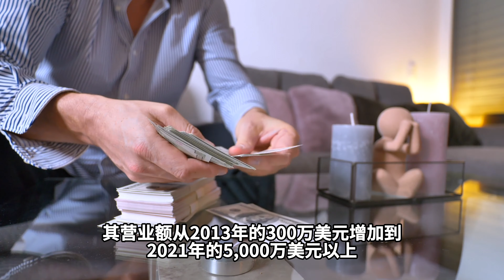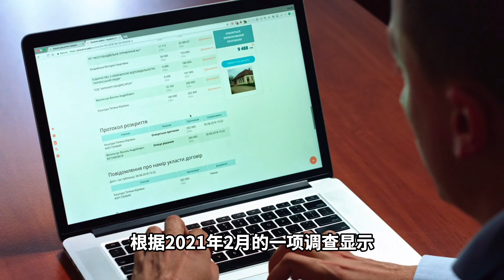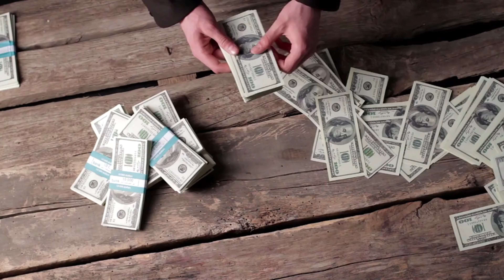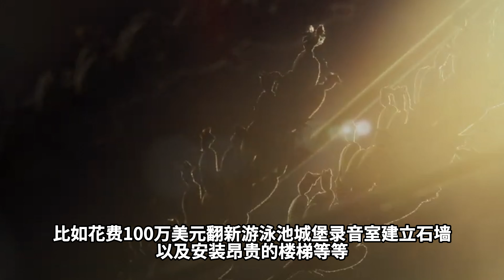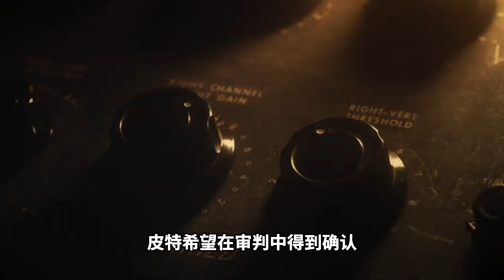好萊塢最長離婚大戰！「史密斯夫婦」連爆黑料，昔日神仙眷侶為何反目成仇？丨Angelina Jolie 安潔莉娜・裘莉丨Brad Pitt 布萊德・彼特 朱莉与皮特离婚内幕：家产、避税天堂与亿万富翁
安吉丽娜·朱莉与布拉德·皮特天价离婚内幕：家产争夺、避税天堂与牵扯亿万富翁的真相！
朱莉和皮特的天价离婚官司，俄罗斯巨富躺着中枪！朱莉和皮特天价离婚官司与避税天堂卢森堡有关！《史密斯夫妇》为家产开撕，皮特示爱朱莉

在这期的视频中，我们将深入探讨好莱坞巨星安吉丽娜·朱莉和布拉德·皮特的天价离婚官司，以及其中涉及的家产分割问题。我们将揭露他们与卢森堡避税天堂的关联，以及如何涉及到俄罗斯的亿万富翁。

首先，我们将探讨朱莉和皮特是如何变成现实生活中的《史密斯夫妇》。他们的离婚官司成了全球媒体的焦点，他们为了家产而互相开撕，这些家产包括他们在法国的米拉瓦尔庄园城堡。我们将详细解析皮特为了表达对朱莉的爱意，如何用1欧元换取了米拉瓦尔庄园城堡的10%股份的交易。

然后，我们将讨论皮特的商业头脑，他是如何在他们的离婚官司中，运用他独特的商业策略来保护自己的财产。接下来的部分，我们将讨论与皮特有关的家暴指控。据报道，皮特在一次与他们的养子发生冲突中，被指控家暴。最后，我们将讨论朱莉的健康问题。她曾经因为防癌而做了乳腺切除手术。

总的来说，这个视频将深入剖析朱莉和皮特这对前夫妻的财产争端，揭露他们的商业策略以及他们的个人生活。

Angelina Jolie & Brad Pitt's Billion-Dollar Divorce Scandal: Shocking Truths About Fortune Battles, Tax Havens & Billionaire Ties!

In this video, we dive deep into the scandalous billion-dollar divorce of Hollywood stars Angelina Jolie and Brad Pitt, revealing the intense battle over their massive fortune. We’ll expose their ties to a Luxembourg tax haven and connections with Russian billionaires. Through a detailed analysis of their French Miraval estate, we’ll discuss how Pitt acquired a share of the castle for just 1 Euro and explore his strategic moves during the divorce. We’ll also address the domestic violence allegations against Pitt and Jolie’s health struggles, giving you the full picture of this high-profile split.